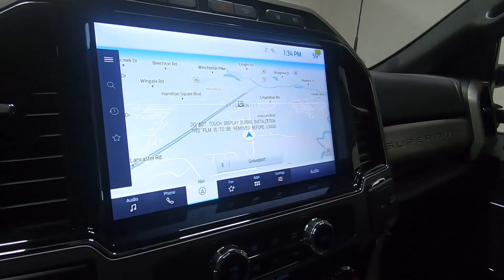2022 FORD SUPER DUTY F-450 DRW Lariat - New Truck For Sale - Columbus, OH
Please visit Ricart Ford to view this New RED 2022 FORD SUPER DUTY F-450 DRW Lariat for sale near Columbus, Ohio.

Stock #: FTN1722

Description:
2022 FORD SUPER DUTY F-450 DRW Lariat
New 2022 Ford Super Duty F-450 DRW Truck is For Sale in Columbus, Ohio. This model has a Power Stroke 6.7L V8 DI 32V OHV Turbodiesel engine, Automatic transmission, and is finished in Red paint. Whatever questions you might have about this vehicle, you can be certain that our sales advisors can assist you every step of the way. On top of that, our financing experts are prepared to help you find the lease or finance option that is right for you. Find us at 4255 S Hamilton Road in Columbus, OH 43125, servicing customers throughout Central Ohio.